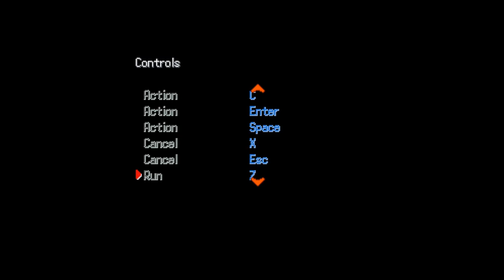Pokèmon Uranium: Abominations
I don't even know what this game is anymore, and we just started...